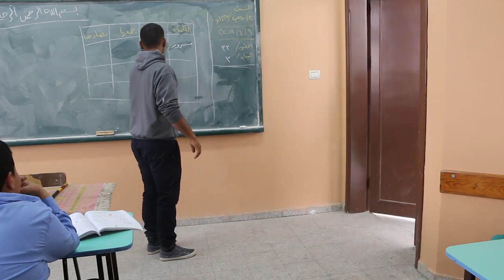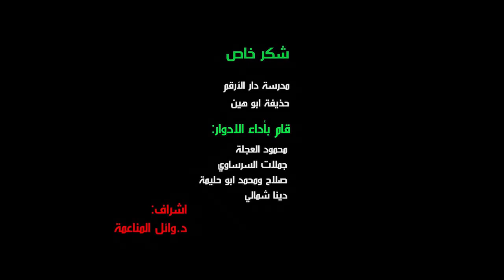Ovakva djeca postaju pravi ljudi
Dragi Allahu moj , svako dijete Ti ucini sretnim , sacuvaj ih teskog iskusenja .. Amin :( :( :(